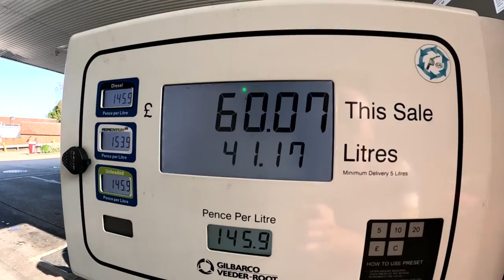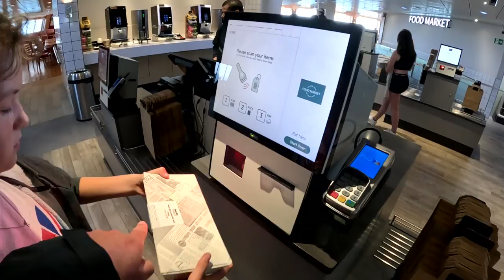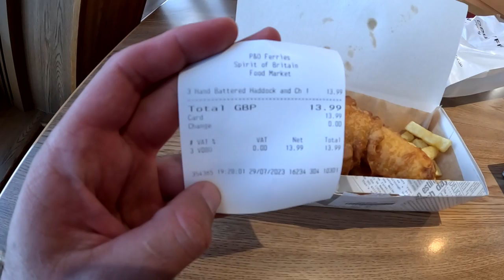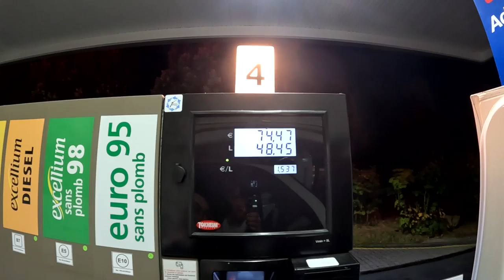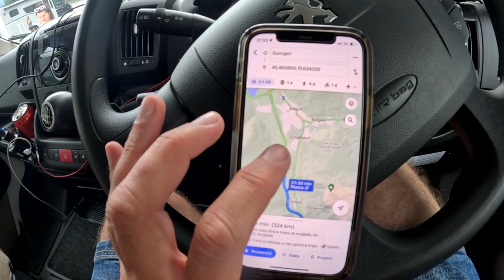KAMPEREM DO WŁOCH BEZ REZERWACJI. ZACZYNAMY NASZE WAKACJE WE WŁOSZECH. TRASA DO WŁOCH!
Zaczynamy nasze wakacje Kamperem do Włoch bez rezerwacji. Vlog przedstawia naszą trasę z Uk do Włoch oraz nasze życie w kamperze. Nasze wakacje kamperem zaczynamy z okolic Bristolu następnie przeprawiamy się promem z Dover do Calais. Następnie jedziemy w stronę Belgii omijając opłaty za autostrady w Francji. Nasza trasa przebiega przez następujące miasta: Calais - Lille - Mons - Namur - Luksemburg - Saarbrucken - Karlsruhe - Bazylea - Lucerna - Mediolan - Garda.
Zapraszamy do oglądania Vlogów z naszej podróży. Będą to Vlogi z cyklu czy uda się pojechać camperem do Włoch bez rezerwacji. Zapraszamy.

Zapraszamy na profil na Instagramie;